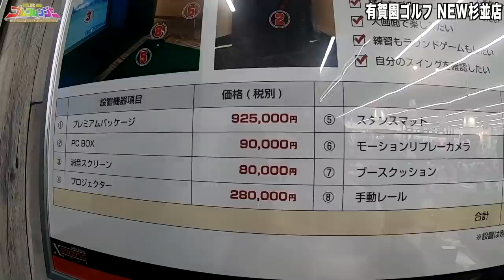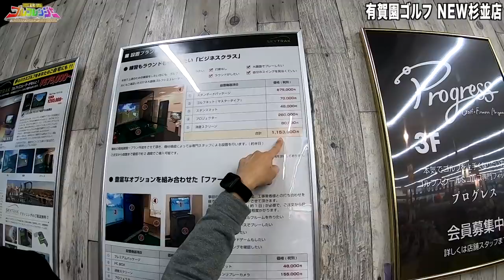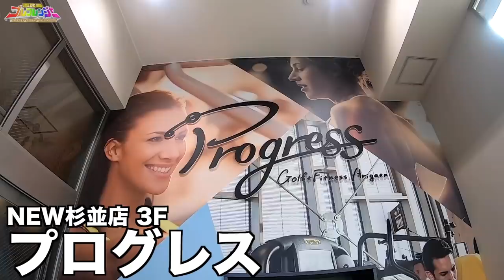プロも通うゴルフ専門フィットネス＆スクールのプログレスが凄かった！有賀園 NEW杉並店 【恵比寿ゴルフレンジャー】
ゴルフスクール＆ゴルフ専門フィットネス  ♯427
プログレスに行ってきました!

有賀園 NEW杉並店・プログレスHPはこちらから！

---過去動画---
【 試打動画 】

【他のゴルフに関するチャンネルはこちら】
見渡す限りのバンカー！？なみき、驚きのコースに挑む！【なみきの休日スペシャル版】

300y飛ばす高校生がプロをリード第6回Sho-Time Cup Part2 (4-6H) 過去最高賞金◯0万円をかけたプロの戦い！

アプローチの基本にして超重要な打ち方！毎回同じスイングにするためのコツ。【進藤大典】【なみき】